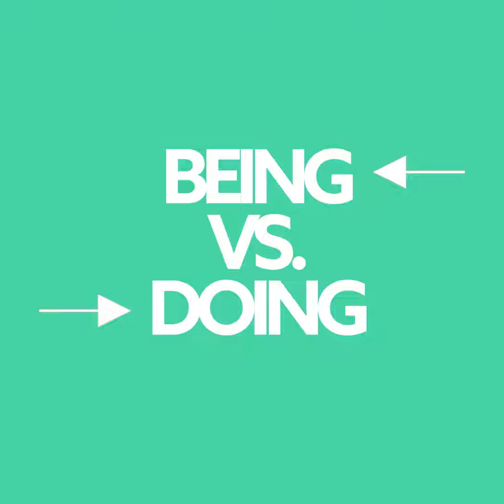Listening to the Voice of Jesus | Being vs. Doing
When you don’t listen well, you often find yourself in places you aren’t supposed to be.

Ways we can listen well to the voice of Jesus:

  •  Lean into the wisdom of those that hear the voice of Jesus.
  •  Be open to what God speaks through the Bible.
  •  Listen to the voice of Jesus in your own life.